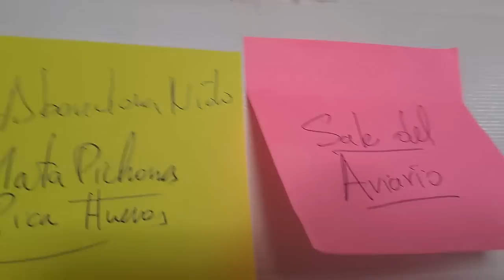TARJETA ROJA, ALOS MALOS PADRES Y QUE HAGO CON ELLOS